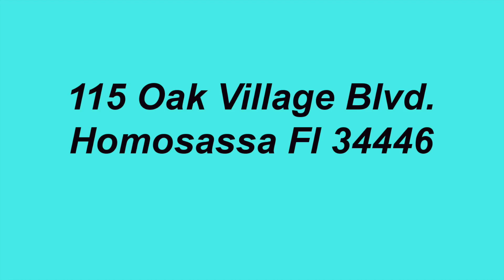115 Oak Village Blvd. Homosassa, Fl 34446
115 Oak Village Blvd. Homosassa, Fl 34446.  Over 2800 square feet living space in this beautiful 3 bedroom plus office Lindhorst pool home on .34 acre. Vaulted with 10ft.ceilings in all rooms. Maple cabinets throughout, spacious island Corian kitchen complete with pantry and all open to family room. Nook has aquarium seamless window viewing pool & 2 waterfalls. Three car garage, well for irrigation, exterior recently painted, security system plus HVAC replaced 2019. French doors lead to office or library, built-in ceiling to floor bookcases. Tiled walkway plus tile in family room, nook & all wet areas. Maple cabinets, sink & hanging rack in large laundry room. Solar water heater on a timer, and 80 gallon tank assures hot water instantly. Corian in both baths with higher counters. Free flow gutters, motion lights & floods plus film on windows. Extra sink in garage; workbench stays.